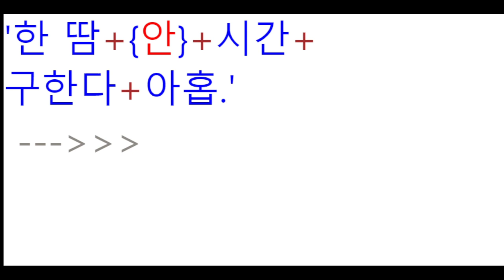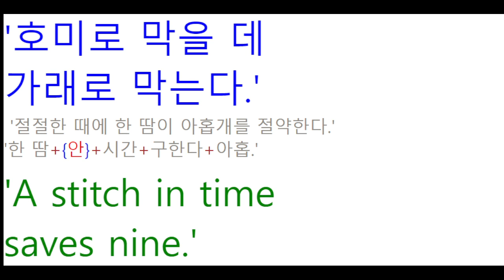TNT영어 - 누구나 되는 속담 #19 // 영어를 배우는 가장 쉬운 방법은 원어민처럼 이해하는 것입니다.